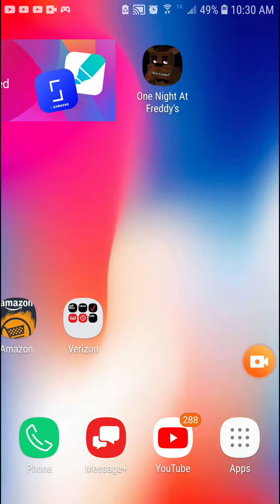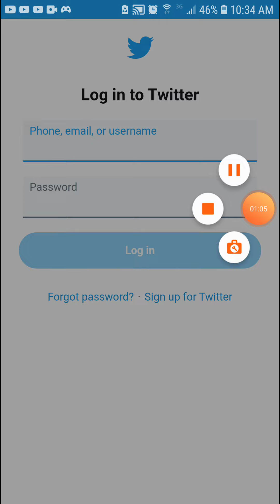App by Adrian craft